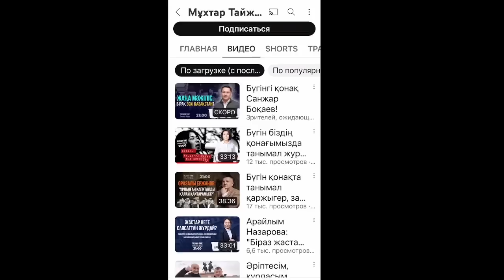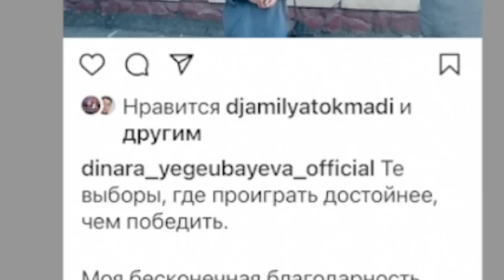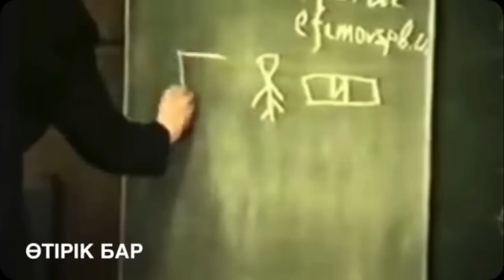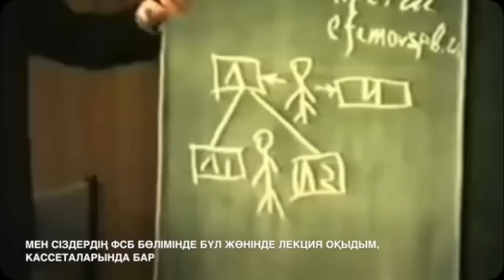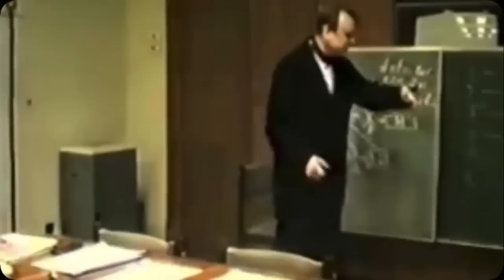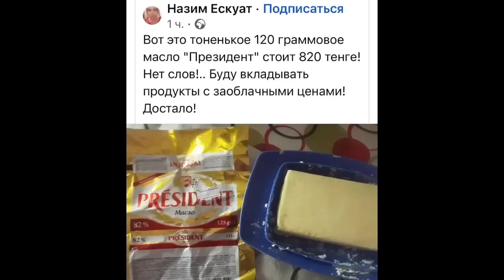ЖАҢА БИЛІК - ЖАЛҒАН БИЛІК! АҚИҚАТПЕН ТАНЫС ҚАЗАҚ!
1.  Путем перевода с вашей карты через приложение международным переводом на мою карту: 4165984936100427
Yerzhan Turgumbay
или на этот же счет простым переводом в банке: Бенефициар  Yerzhan Turgumbay,
2. Путем банковского перевода онлайн банкинга, международный перевод на мою итальянскую карту.
Номер карты и имя получателя:
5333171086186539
Yerzhan Turgumbay
3. Путем перечисления долларов или евро по системе Westernunion или Moneygram на мое имя:
Surname: Turgumbay
Name: Yerzhan
4.Переводом криптовалюты:
Bitcoin кошелек: 1GdxALyLufLRdKFRWHKT4JaSeph53f1bJo
Сеть: Btc Bitcoin

USDT кошелек:   TKWhibMeVeBW6uSxuiwKnLPQWe8aL3gPXL
Сеть: Tron (TRC20).